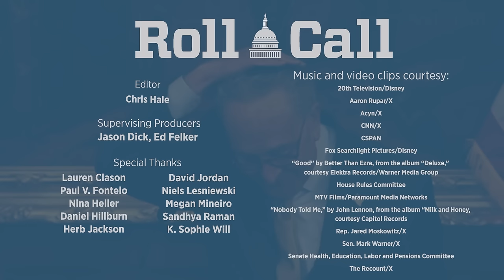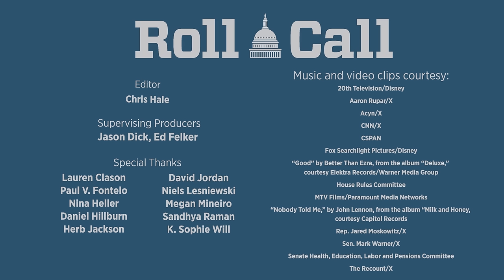Got Milk? — Congressional Hits and Misses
Lawmakers took the bold steps this week to champion the virtues of whole milk and pass a bill allowing schools to serve it. Amid the taking of these brave positions, Capitol Hill also saw the departure of Rep. Kevin McCarthy, an impeachment imbroglio, and more.